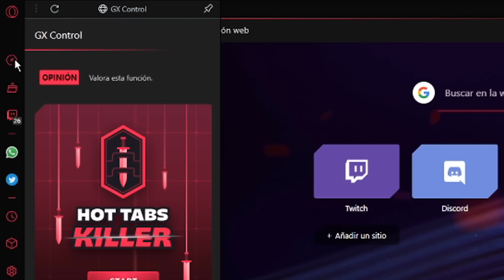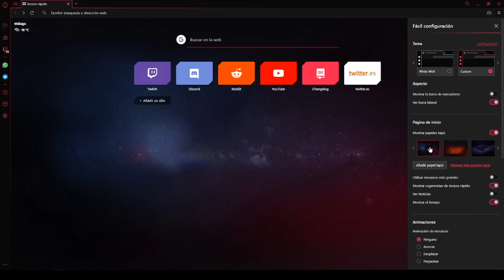EL MEJOR DIA de RUST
💻Mis PC: CPU: Ryzen 5 3600x GPU: NVIDIA GeForce GTX 1070 RAM: 32GB (4x8GB) Placa: x570 gaming plus.

🔍De que va Rust? Rust es un juego de supervivencia indie del 2013
creado por Facepunch Studios, los creadores de Garry’s Mod. La
inspiración del videojuego viene de juegos tales como DayZ, Minecraft, y S.T.A.L.K.E.R.: Shadow of Chernobyl. Tambien es parecido a juegos como ARK Survival Evolved y 7 Days to Die pero más enfocado en el PvP.